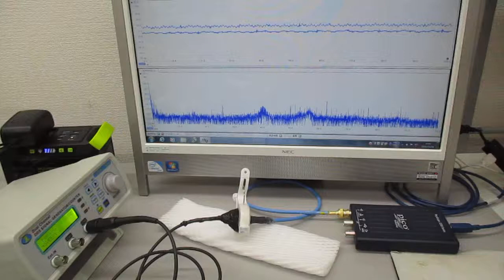超音波プローブを利用した超音波制御実験 ultrasonic-labo